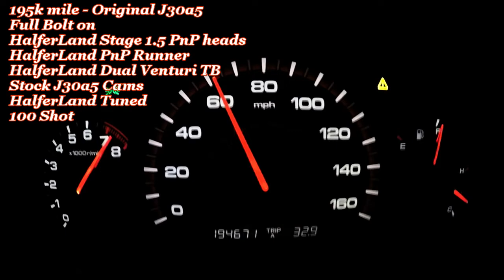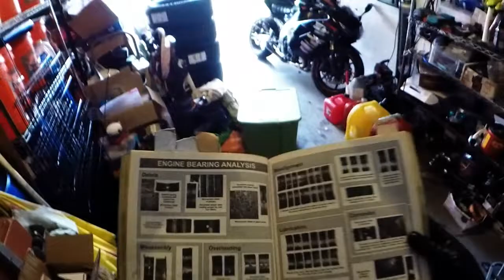Honda J35a7 "HalferLand Stage 2 Turbo Short Block Build" -TEAR DOWN- (DAILY DRIVER-PART 2)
Checkout our new J-Series Website. Focused on our builds, and our FAQ page will be an answer and questions platform, allowing people to ask questions and allow others to answer. No politics or hating as some forums and whats very much seen on FB pages. This will be 100% ONLY PERFORMANCE INFORMATION, with non of the hate and ridicule for simply asking questions. Please checkout our website, link ABOVE.

(Dyno Proven Daily J32a3 NA Made 316whp/262wtq)
 Now boosted on only 8-9psi making 600hp ++
DO YOU WANT SET OF MY HEADS AND CAMS? Please find the link  above to our online store.

CHECKOUT OUT OUR ONLINE STORE FOR PERFORMANCE J-SERIES PERFORMANCE PARTS, LINK ABOVE-  WE OFFER STAGE 2 CAMS + OEM Drop in Cams, PnP WORK SUCH AS STAGE 1-3 PNP HEADS, STAGE 1-3 PNP INTAKE MANIFOLDS (INCLUDING 3.7 MAGNESIUM), THROTTLE BODY PORTING , PNP  RUNNERS, FULL REMOTE HONDATA/KTUNER TUNING,  ETC)

VIDEO SUMMARY-  We start to tear down the J35a7 Block Find some interesting facts out about the stock J35a7 rods and show you a few tips to disassembling  a J-Series Block

SEE our Turbo 7th Gen Accord Vs. LAMBO RUN @ INSTAGRAM BELOW or On Our Youtube channel, simply scroll down our list
FOLLOW IN REAL TIME

- Any support will automatically add you to the top of the list for
  new parts and discounts on work.
- Also allows access for direct Q&A if you have any questions.
  If you would like to support me and my effort to make this J series platform the best it can be and also build an "off the shelf" Turbo Kit or Sign up for Q&A,please find my Patreon.com/HalferLandPerformance above. Thank you so much!!